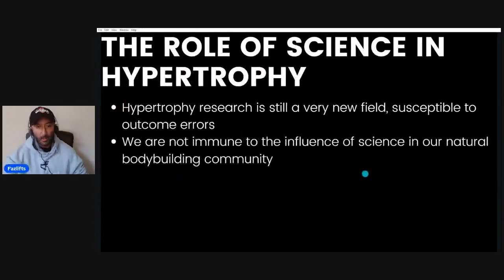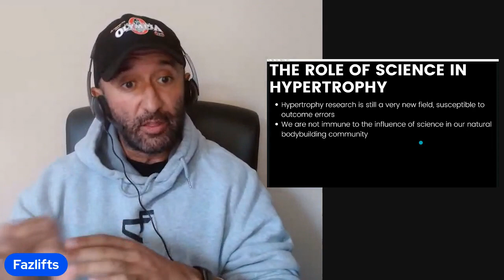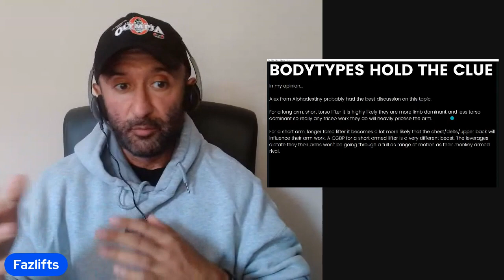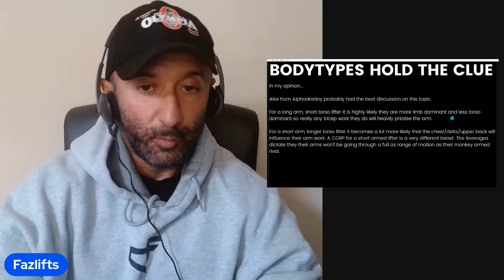Overhead Tricep Work? 💪 I Am Unconvinced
00:00 Introduction
00:55 The role of science and hypertrophy research
03:32 The current push
05:06 Traditional overhead type exercises
06:26 Traditional tricep builders
08:51 How do we marry these two viewpoints
10:52 Bodytypes hold the clue
15:57 The answer!
17:26 Concluding thoughts